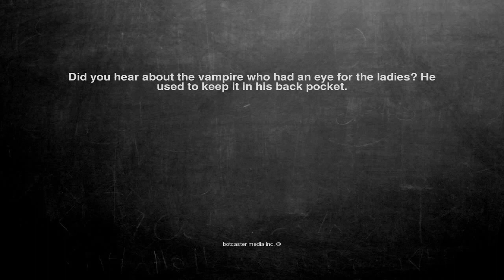Ok, here is the joke. Did you hear about the vampire who had a...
Did you hear about the vampire who had an eye for the ladies? He used to keep it in his back pocket.